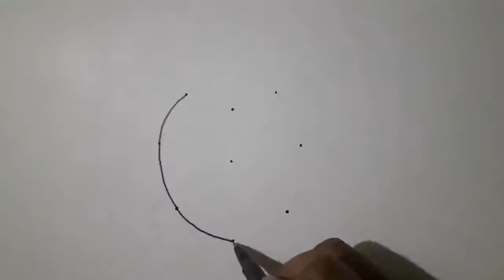How to draw a Ladybug with just 9 dots | Draw with KPS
Learn how to draw beautiful Ladybug with just 9 dots step by step in no time.